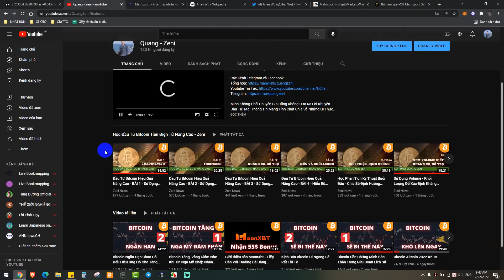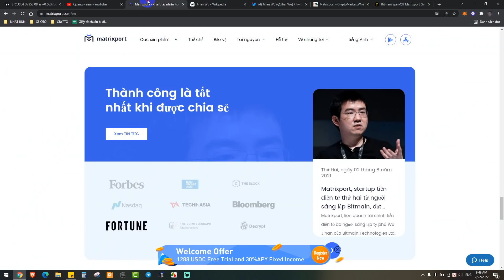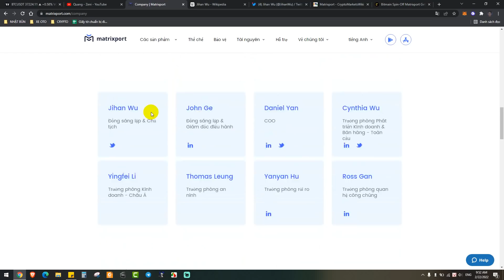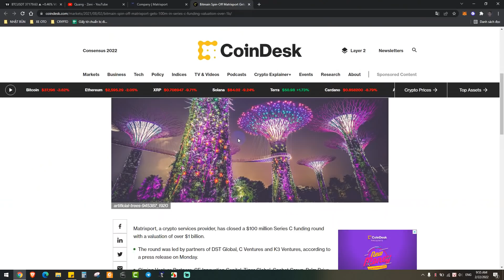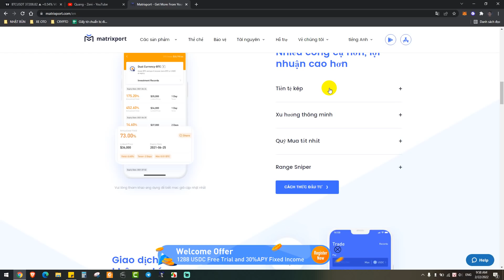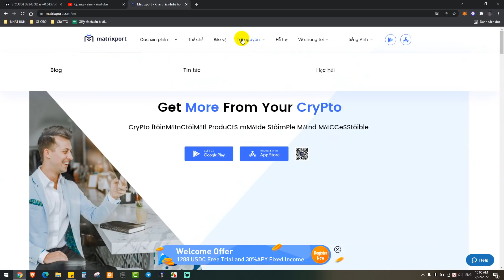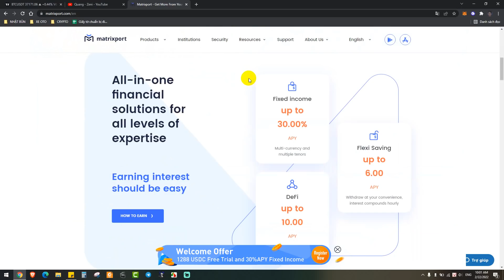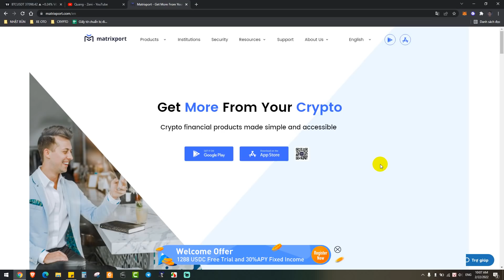Những Lý Do Chưa Có Mùa Đông Crypto - Tìm Hiểu MatrixPort - Ưu Nhược Điểm - Có Scam Không?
Đăng Ký MatrixPort nhận 20$ và ủng hộ Quang Zeni tại